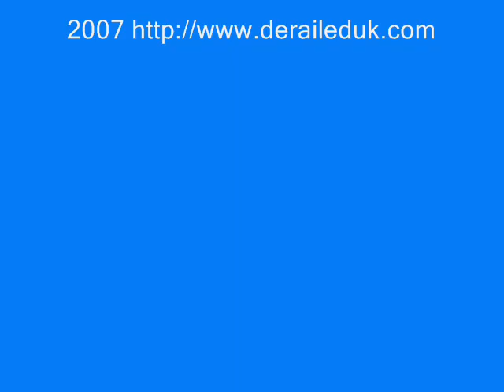RIP Discovery Channel Pro Cycling Team